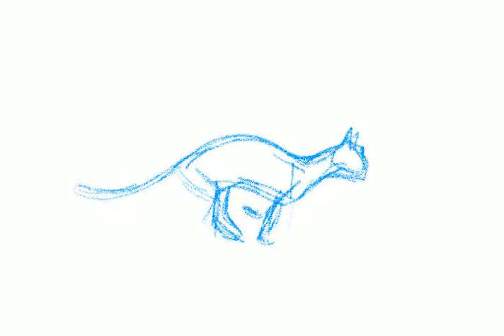Cat Leaping (Loop) Muybridge 2D Animation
Viewers seem to enjoy my Muybridge rotoscoped Cat Leaping video although it is very brief. I looped it, so now the cat is running.